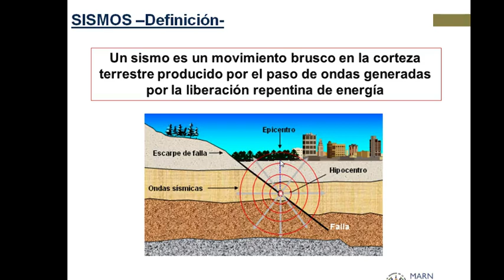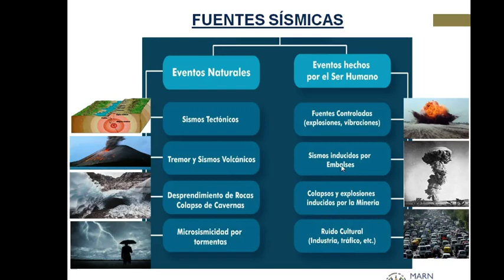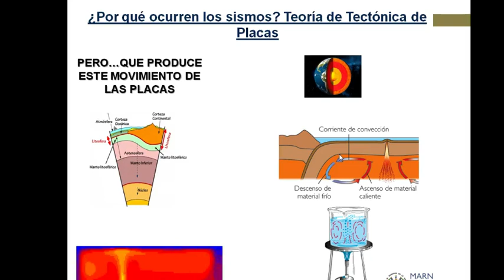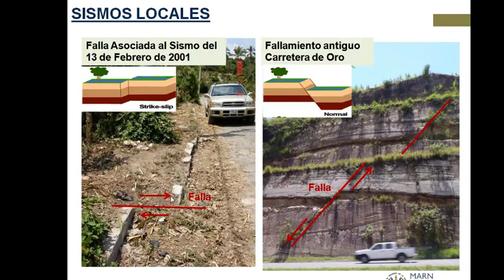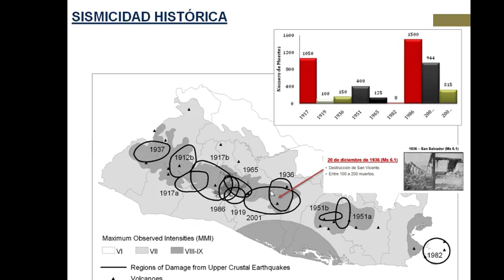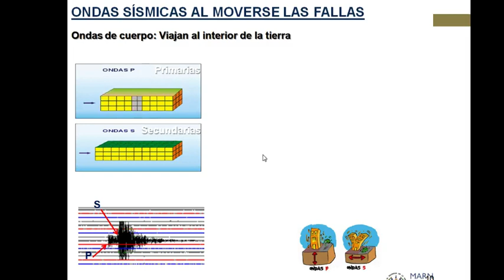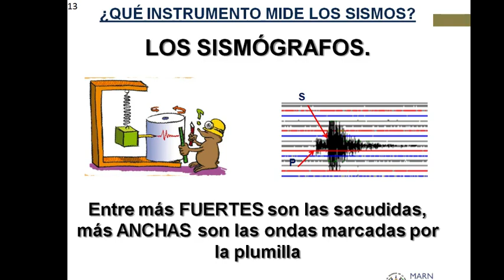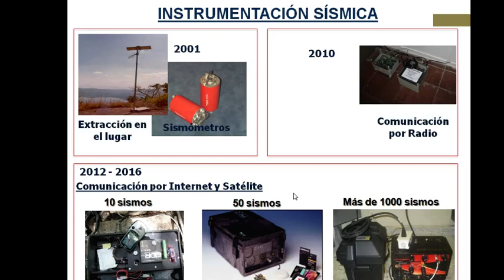Sismos parte 1